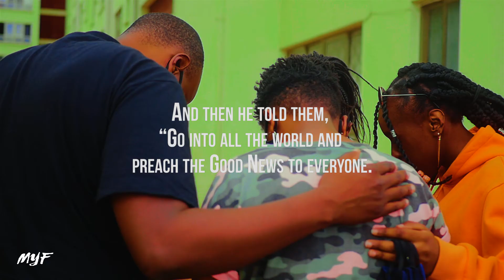Outreach In Your Hood Episode 2// Greatwall Gardens Athi River // Mavuno Young & Fearless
He said to them, "Go into all the world and preach the gospel to all creation.

Outreach In Your Hood // Greatwall Gardens Athi River // Mavuno Young & Fearless

We are Young and Fearless!